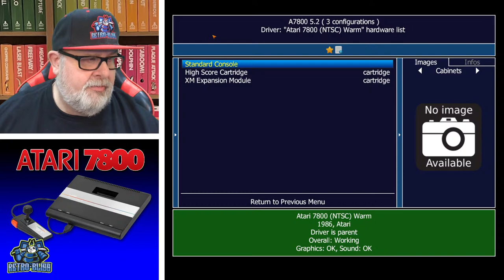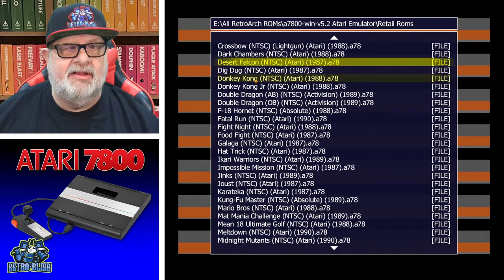Let's Play DONKEY KONG – An ATARI 7800 Game!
Let's play Donkey Kong, an Atari 7800 port of the arcade classic!

My Arcade Atari Game Station Pro
Xbox Series X Game Controller
Logitech F710 USB Controller
Hyperkin Retron 77
Hyperkin Trooper 2 USB Controller
Hyperkin Ranger Paddle/Joystick Controller
Atari 2600+
Atari VCS